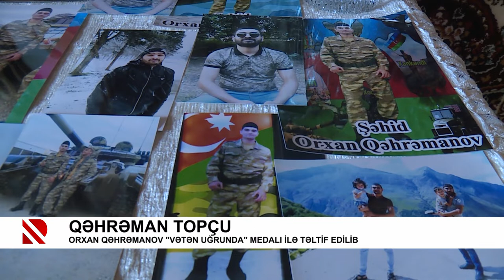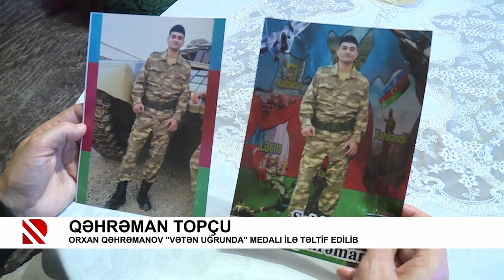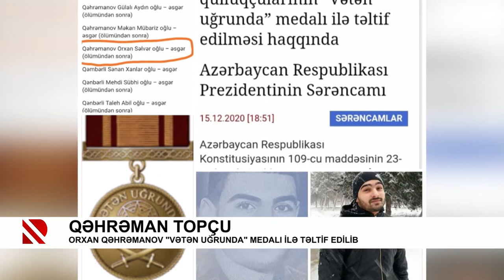Qəhrəman topçu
Orxan Qəhrəmanov "Vətən uğrunda" medalı ilə təltif edilib